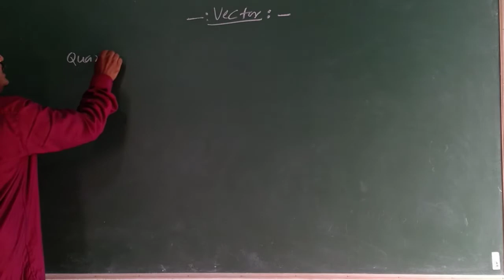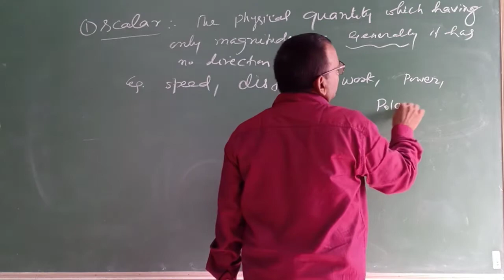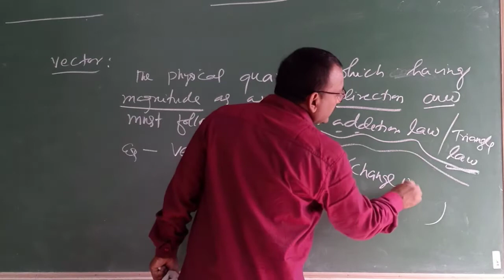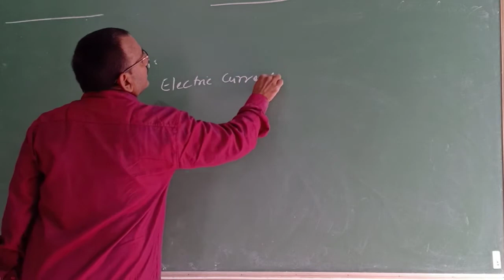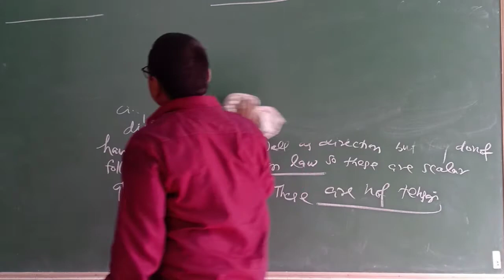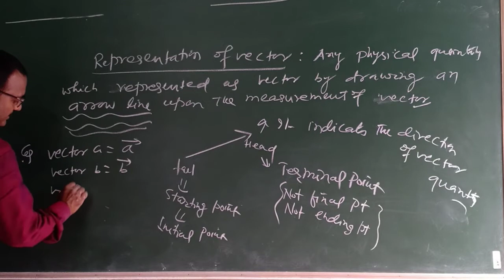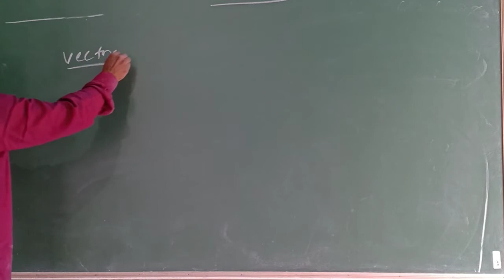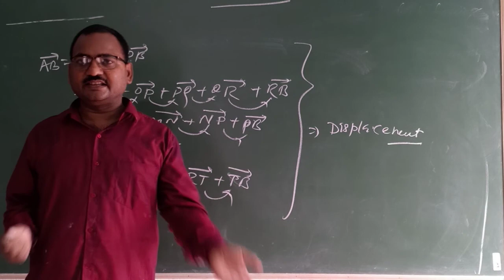Vector Lec-1 introduction (foundation course-IIT/NEET)